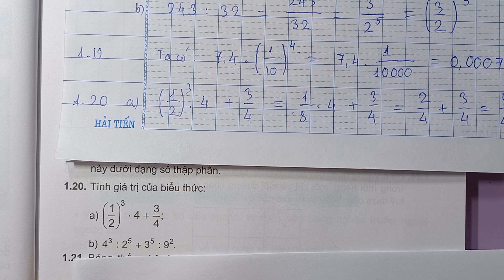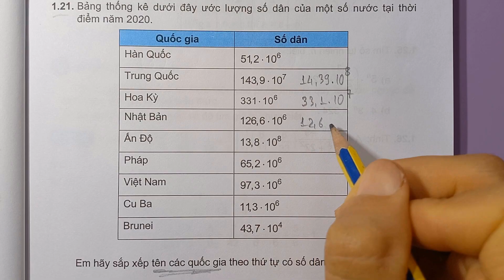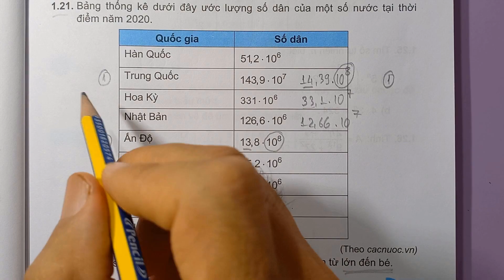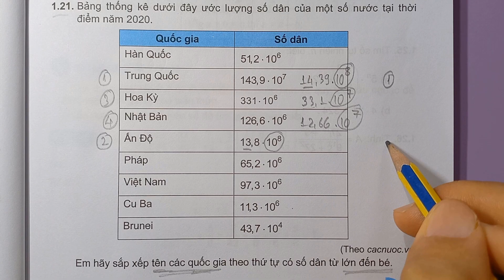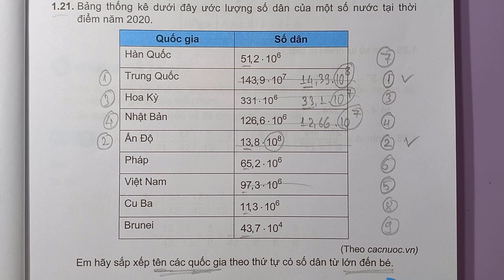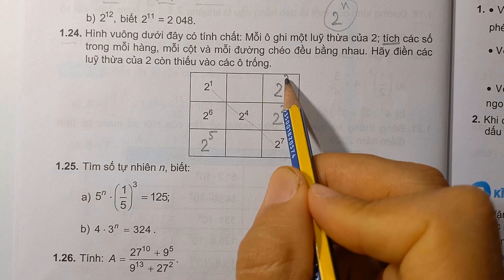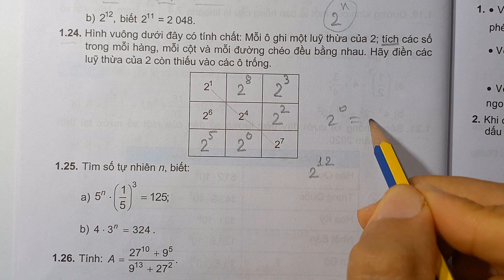SÁCH BÀI TẬP Toán 7 Trang 15,16 KẾT NỐI TRI THỨC Bài 3 LŨY THỪA VỚI SỐ MŨ TỰ NHIÊN CỦA MỘT SỐ HỮU TỈ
Bài 18:
Bài 19:
Ôn tập chương V: